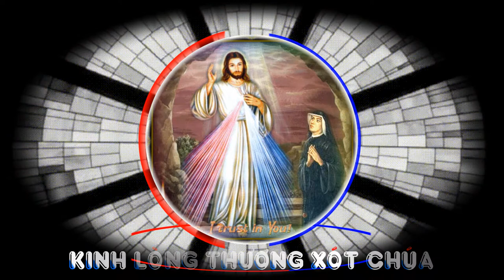🌾✝08/04/2021 KINH LÒNG CHÚA THƯƠNG XÓT✝🌾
✝Cầu xin Chúa Thánh Thần
Người thương thăm viếng hồn con
Ban xuống cho con hồng ân chan chứa
Trau dồi cho đáng ngôi thánh đường
Nguyện xin Chúa ngôi Ba
Đoái nghe lời con thiết tha
Tình thương mến ấp ủ con ngày đêm
Nhuận thăm xác hồn tràn lan ơn thiêng✝

✝Lạy Cha chúng con ở trên trời, chúng con nguyện danh Cha cả sáng, nước Cha trị đến, ý Cha thể hiện dưới đất cũng như trên trời. Xin Cha cho chúng con hôm nay lương thực hằng ngày, và tha nợ chúng con như chúng con cũng tha kẻ có nợ chúng con. Xin chớ để chúng con sa chước cám dỗ, nhưng cứu chúng con cho khỏi mọi sự dữ. Amen✝

✝Kính mừng Maria đầy ơn phúc Đức Chúa Trời ở cùng Bà, Bà có phúc lạ hơn mọi người nữ, và Giêsu con lòng Bà gồm phúc lạ.Thánh Maria Đức Mẹ Chúa Trời cầu cho chúng con là kẻ có tội khi này và trong giờ lâm tử, Amen✝

✝Tôi tin kính Đức Chúa Trời là Cha phép tắc vô cùng dựng nên trời đất.
Tôi tin kính Đức Chúa GiêSu Kitô là con một Đức Chúa Cha cùng là Chúa chúng tôi. Bởi phép Đức Chúa Thánh Thần mà người xuống thai, sinh bởi Bà Maria đồng trinh. Chịu nạn đời quan Phong-xi-ô Phi-la-tô, chịu đóng đinh trên cây Thánh Giá, chết và táng xác, xuống ngục tổ tông, ngày thứ ba bởi trong kẻ chết sống lại. Lên trời ngự bên hữu Đức Chúa Cha phép tắc vô cùng. Ngày sau bởi trời lại xuống phán xét kẻ sống và kẻ chết.
Tôi tin kính Đức Chúa Thánh Thần
Tôi tin có hội Thánh hằng có ở khắp thế này, các Thánh thông công.
Tôi tin phép tha tội.
Tôi tin xác loài người ngày sau sống lại.
Tôi tin hằng sống vậy, Amen✝

✝THỨ NHẤT: “Vì cuộc khổ nạn đau thương của Chúa Giêsu Kitô. Xin Cha thương xót chúng con và toàn thế giới”. “Lạy Cha Hằng Hữu, con xin dâng lên Cha: Mình và Máu, Linh Hồn và Thần Tính của Con rất yêu dấu Cha, là Đức Giêsu Kitô, Chúa chúng con. Để đền vì tội lỗi chúng con và toàn thế giới”✝
THỨ HAI: “Vì cuộc khổ nạn đau thương của Chúa Giêsu Kitô. Xin Cha thương xót chúng con và toàn thế giới”. “Lạy Cha Hằng Hữu, con xin dâng lên Cha: Mình và Máu, Linh Hồn và Thần Tính của Con rất yêu dấu Cha, là Đức Giêsu Kitô, Chúa chúng con. Để đền vì tội lỗi chúng con và toàn thế giới”✝
THỨ BA: “Vì cuộc khổ nạn đau thương của Chúa Giêsu Kitô. Xin Cha thương xót chúng con và toàn thế giới”. “Lạy Cha Hằng Hữu, con xin dâng lên Cha: Mình và Máu, Linh Hồn và Thần Tính của Con rất yêu dấu Cha, là Đức Giêsu Kitô, Chúa chúng con. Để đền vì tội lỗi chúng con và toàn thế giới”✝
THỨ BỐN: “Vì cuộc khổ nạn đau thương của Chúa Giêsu Kitô. Xin Cha thương xót chúng con và toàn thế giới”. Lạy Cha Hằng Hữu, con xin dâng lên Cha: Mình và Máu, Linh Hồn và Thần Tính của Con rất yêu dấu Cha, là Đức Giêsu Kitô, Chúa chúng con. Để đền vì tội lỗi chúng con và toàn thế giới”✝
THỨ NĂM: “Vì cuộc khổ nạn đau thương của Chúa Giêsu Kitô. Xin Cha thương xót chúng con và toàn thế giới”. “Lạy Cha Hằng Hữu, con xin dâng lên Cha: Mình và Máu, Linh Hồn và Thần Tính của Con rất yêu dấu Cha, là Đức Giêsu Kitô, Chúa chúng con. Để đền vì tội lỗi chúng con và toàn thế giới”✝

✝“Lạy Đấng Chí Thánh là Thiên Chúa Toàn Năng Hằng Hữu. Xin Thương Xót chúng con và toàn thế giới”✝ (3 Lần)

✝“Kính lạy Máu và Nước đã tuôn trào từ Thánh Tâm Chúa Giêsu, như thác nguồn thương xót chúng con, con tín thác vào Chúa”✝ (3 Lần)

✝“Lạy Cha, Đấng đầy lòng trắc ẩn, Đấng duy nhất tốt lành, con chạy đến van xin lòng thương xót của Cha, mặc dù tội lỗi con to lớn, và sự xúc phạm thì quá nhiều. Con vẫn tín thác vào lòng thương xót của Cha, bởi vì Cha là Đấng xót thương. Từ xưa đến nay, chưa từng nghe có người nào tín thác vào Cha mà bị thất vọng
Lạy Cha từ bi, chỉ mình Cha mới phán xét con, Cha không bao giờ từ chối khi con thống hối ăn năn, chạy tới lòng thương xót của Cha, nơi mà chưa một linh hồn nào bị từ chối, mặc dù họ là một linh hồn vô cùng tội lỗi. Lời Chúa Giêsu, con Cha đã bảo đảm với con rằng: “Thà rằng trời đất này biến ra không, nhưng lòng thương xót của Ta luôn ấp ủ một linh hồn tín thác”.
Lạy Chúa Giêsu là bạn tri kỷ của những trái tim lẻ loi cô độc, Chúa là Thiên Đàng, là Đấng cứu rỗi, là sự an bình trong những phút giây buồn phiền, giữa biển hoang mang nghi ngại
Chúa là ánh sáng chiếu soi bước đường con đi. Chúa là tất cả của một linh hồn cô độc, Chúa biết sự yếu mềm của chúng con, và giống như một danh y tốt, Chúa an ủi và chữa lành những đau đớn của chúng con”. Amen✝

✝Lạy Chúa Giêsu, từ nay chúng con xin hoàn toàn tận hiến cho Chúa trong bàn tay từ ái Chúa, chúng con dâng hiến trọn vẹn quá khứ, hiện tại và tương lai của chúng con. Lạy Chúa Giêsu, từ nay xin Chúa hãy săn sóc, bảo vệ, chở che gia đình của chúng con, xin giúp chúng con trở thành những người con ngoan hiền của Chúa, và của Mẹ Maria rất Thánh, Mẹ Chúa.
Qua diện mạo của Chúa đây, xin lòng thương xót của Chúa chiến thắng mọi thế lực ác thần trên thế gian. Xin cho những ai khi sùng kính lòng thương xót Chúa sẽ không bị hủy diệt. Xin lòng thương xót của Chúa trở thành niềm vui của họ đời này, là niềm hy vọng trong lúc sinh thì, và là vinh quang của họ trong cuộc sống vĩnh hằng. Chúng con cầu xin nhờ Đức Kitô Chúa chúng con. Amen✝